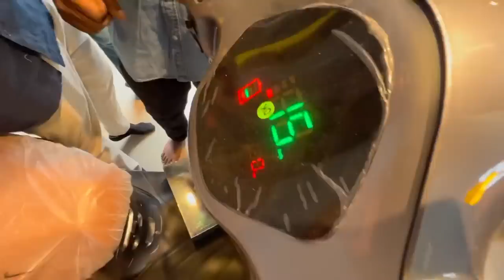My friend new showroom 🛵🔥| Vijay viruz